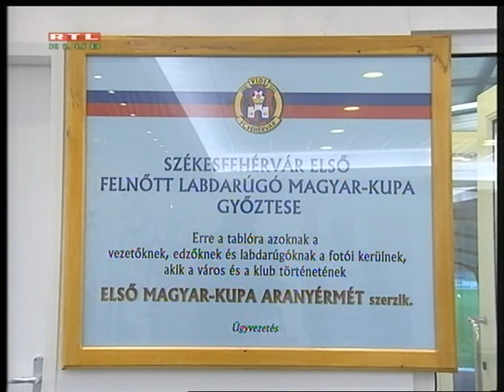2005 06 13 f Fehervar Gyor 2 2